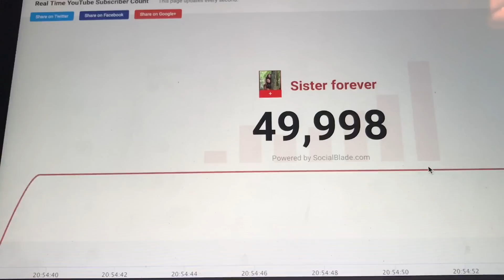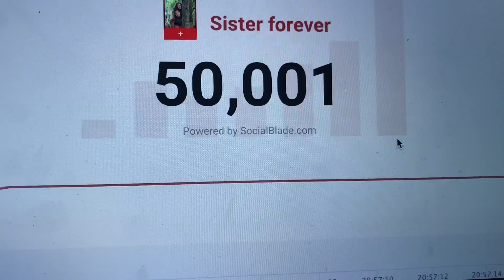50.000 SUBSCRIBER THANK YOU "ALISSON&EMILY"